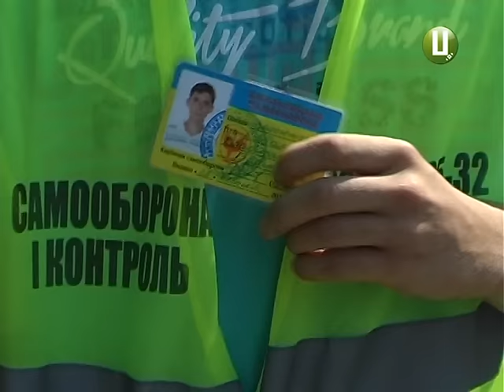ХОДТРК "Поділля-центр" - Псевдоволонтери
Довіряй, але перевіряй. Деякі хмельничани з недовірою поставилися до волонтерів, які на дорогах збирають кошти  для АТО. Люди не проти допомагати армії, однак, хочуть мати гарантію, що їхні гроші використають за призначенням.